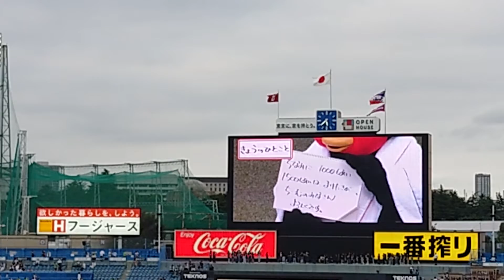つば九郎 2000試合 今日のひとこと 2022/8/5